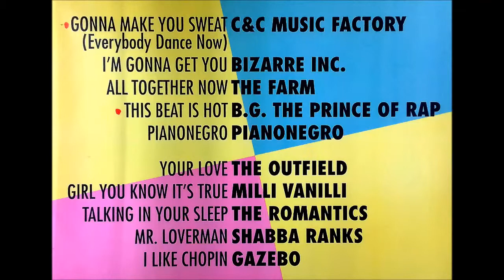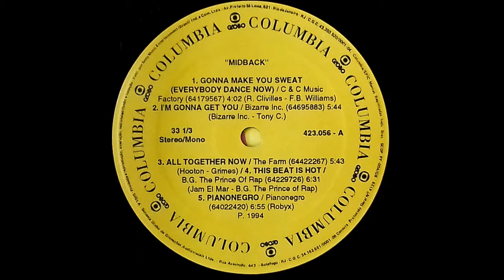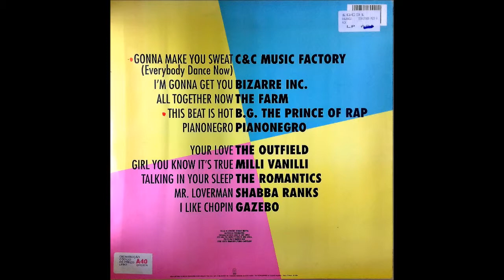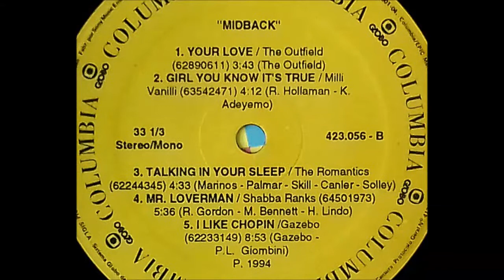Mid Back (1994) B4 - Shabba Ranks - Mr. Loverman (Rap Music) Vinil de Coletâneas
Mid Back (1994) B4 -  Shabba Ranks - Mr. Loverman (Rap Music
) 5:36
Nome do LP: "MID BACK"
Disco do Selo "COLUMBIA" - Lançado em 1994
Fabricado por "Sony Music Entertainment (Brasil) Ind. e Com. Ltda"